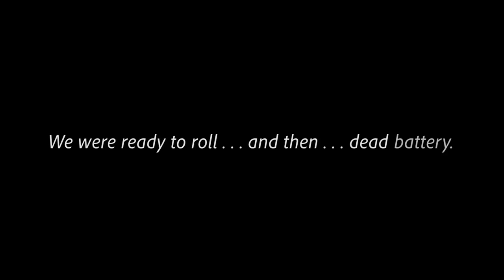Steve Perry - We're Still Here (Behind The Scenes)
“We're Still Here” is off the Steve Perry album “Traces” available now everywhere.  Watch the official music video for "We're Still Here"

Get "Traces" on CD, 180-gram vinyl, and digital download or stream tracks

Behind-the-scenes video produced and directed by Ryan Pawlek with a very special thank you to Steve Perry.

LYRICS

Under neon lights, we claim this town
No one can take us down
No, not tonight
City Boys and City Girls
Runnin’ Wild

Burning like a fallin’ star
Golden stardust, that’s what we are
Young voices carry on
Come together in the same ole song

{Chorus}
We’re still here
We’re shadows fallin’
The night is callin’ again
We’re still here
Where love is runnin’
The night is calling, again
(Brother to Brother)

Another night, Another town
Walkin’ my heart around
Same old choices, again

Like so many tears in the rain
Will they remember your name
Young hearts reach fearlessly

{Chorus}
(Sister to Sister)

We’re all together
(You know, I care)
We are…
(We will)
Always
(Be together)

We’re still here
We’re shadows fallin’
We’re still here
(Brother to Brother)
Brother to Brother
(Sister to Sister)